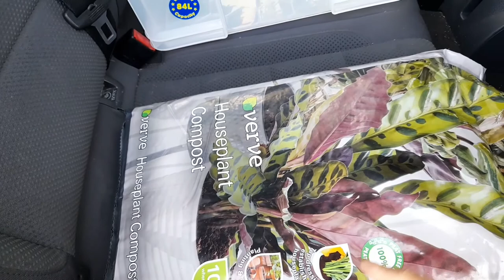Allotment Vlog. 31 " Putting up the Bamboo Canes to our French Beans"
Hi mga Kaibigan this vlog, it's all about digging out some allotment soil and, bought some bamboo canes,that I needed to Putting up some Bamboo Canes to our French beans to helps the french to climbing and extra support.

- Using Kinemaster Apps for Video Editing
music background and sound effect